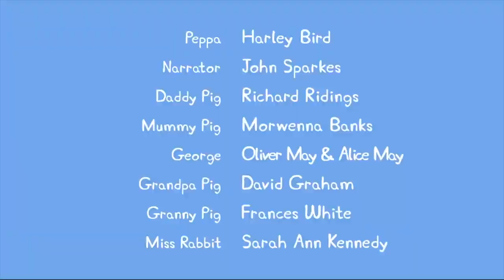Свинка Пеппа на русском все серии подряд | Футбол! | Мультики